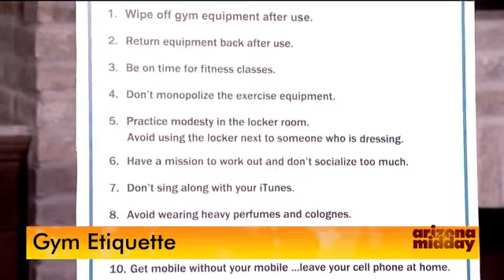Gym Etiquette on Arizona Midday, KPNX Channel 12 Phoenix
SueAnn gives us her top ten list of etiquette practices for the gym!